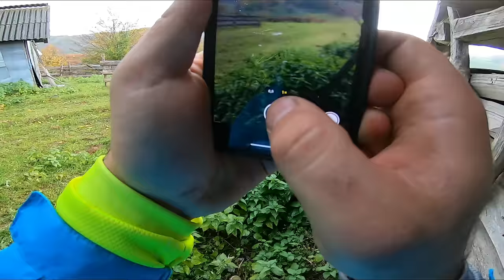Prinși de ploaie, am facut un burger gigantic - endurovlog 139 | Partea I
𝘾𝙖𝙢𝙚𝙧𝙖: 𝙂𝙤𝙋𝙧𝙤 𝙃𝙚𝙧𝙤 𝟕 𝘽𝙡𝙖𝙘𝙠
𝙈𝙞𝙘: 𝙍𝙤𝙙𝙚 𝙎𝙢𝙖𝙧𝙩 𝙇𝙖𝙫+

𝙈𝙤𝙩𝙤:

𝗬𝗮𝗺𝗮𝗵𝗮 𝗪𝗥 𝟮𝟱𝟬 𝗙 𝟮𝟬𝟭𝟳
𝗬𝗮𝗺𝗮𝗵𝗮 𝗪𝗥 𝟰𝟱𝟬 𝗙 𝟮𝟬𝟬𝟳

𝙀𝙘𝙝𝙞𝙥𝙖𝙢𝙚𝙣𝙩:

𝘾𝙖𝙨𝙘𝙖 - 𝘼𝙞𝙤𝙧𝙝 𝘼𝙫𝙞𝙖𝙩𝙤𝙧 𝘼𝙘𝙚 (𝙆𝙖𝙮𝙗𝙤𝙣 / 𝙁𝙡𝙪𝙤 𝙔𝙖𝙡𝙡𝙤𝙬)
𝙊𝙘𝙝𝙚𝙡𝙖𝙧𝙞: 𝙏𝙝𝙤𝙧 (𝘽𝙡𝙖𝙘𝙠)
𝘾𝙞𝙯𝙢𝙚: 𝙂𝙖𝙚𝙧𝙣𝙚 𝙂𝙓𝟏 (𝘽𝙡𝙖𝙘𝙠)
𝙋𝙖𝙣𝙩𝙖𝙡𝙤𝙣𝙞: 𝙎𝙝𝙤𝙩 𝘾𝙡𝙞𝙢𝙖𝙩𝙞𝙘 (𝘽𝙡𝙖𝙘𝙠-𝙁𝙡𝙪𝙤 𝙔𝙚𝙡𝙡𝙤𝙬)
𝙏𝙧𝙞𝙘𝙤𝙪: 𝙊𝙉𝙀𝘼𝙇 - 𝙈𝙖𝙜𝙡𝙞𝙖 𝙍𝙖𝙘𝙚𝙬𝙚𝙖𝙧 𝙑𝟐𝟐 (𝘽𝙡𝙖𝙘𝙠 - 𝙁𝙡𝙪𝙤 𝙔𝙖𝙡𝙡𝙤𝙬)
𝙈𝙖𝙣𝙪𝙨𝙞: 𝙊𝙉𝙀𝘼𝙇 𝙀𝙡𝙚𝙢𝙚𝙣𝙩 (𝘽𝙡𝙖𝙘𝙠 - 𝙁𝙡𝙪𝙤 𝙔𝙚𝙡𝙡𝙤𝙬)
𝙂𝙝𝙞𝙤𝙯𝙙𝙖𝙣: 𝘼𝙘𝙚𝙧𝙗𝙞𝙨 𝙎𝙝𝙖𝙙𝙤𝙬 (𝘽𝙡𝙖𝙘𝙠 - 𝙁𝙡𝙪𝙤 𝙔𝙚𝙡𝙡𝙤𝙬)
𝙍𝙚𝙩𝙚𝙡𝙚 𝙙𝙚 𝙨𝙤𝙘𝙞𝙖𝙡𝙞𝙯𝙖𝙧𝙚:

𝙄𝙣𝙨𝙩𝙖𝙜𝙧𝙖𝙢 𝘾𝙖𝙩𝙖:
𝙘𝙖𝙩𝙖𝙡𝙞𝙣𝙩𝙪𝙧𝙘𝙖𝙨.𝙩𝙘